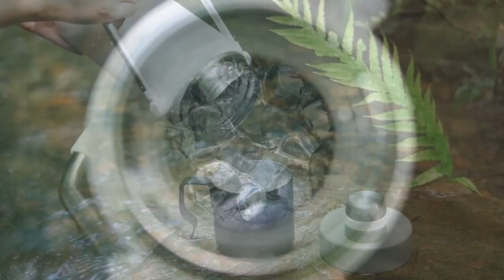Wholesale Vacuum Flask Camping Stainless Steel Water Bottles With Straw and Handle MLH9111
This camping stainless steel water bottle is made from durable 316 stainless steel and food grade materials. Vacuum insulated, this metal Water flask can keep contents hot or ice cold for up to 6-12 hours. The cup lid has a straight drinking port and a straw port, allowing you to choose your drinking method at will. The stainless steel and silicone handle design makes it easy to carry when going out. OEM and ODM acceptable. We can customize the thermal flask according to your requirements. Welcome to wholesale purchase, send inquiry now!